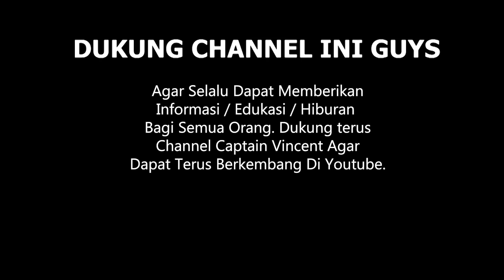MOTOR BARU CAPTAIN VINCENT HILANG !!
Kali ini kembali di tantang bermain motor, Masa sama-sama pengguna jalan ga terima di salip padahal di salip biasa saja. Akan tetapi tidak jadi masalah yang penting bermanfaat kita tidak khawatir apabila harus DRAG RACE.